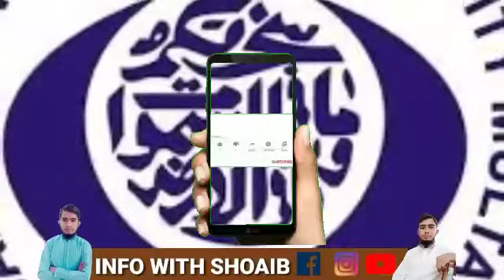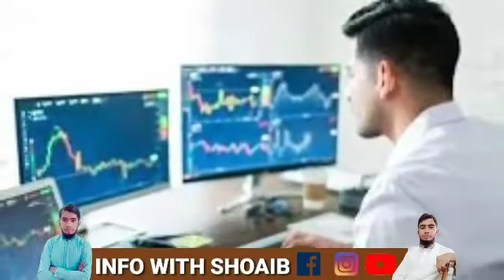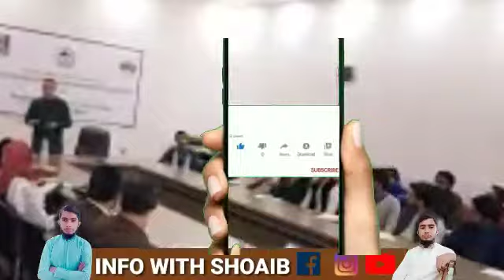Bzu Ba Bsc Annual_ Supply Exam 2021 | Info With Shoaib